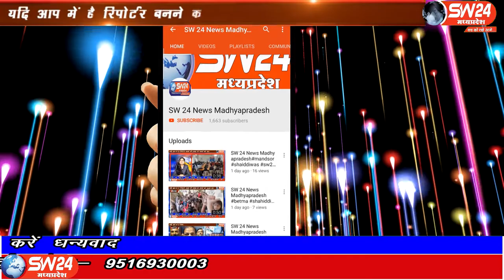SW 24 News Madhyapradesh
खण्डवा जिले के मुंदी थानान्तर्गत आने वाले ग्राम पालसुद रैयत में मंगलवार को दर्दनाक हादसा हुआ लगभग 5 बजे हल्की बारिश के दौरान अचानक नीम के पेड़ पर आकाशीय बिजली गिरने से एक 12 वर्ष का युवक और 3 मवेसी इसकी चपेट में आ गये। मुंदी से शाहरुख मंसुरी की रिपोर्ट